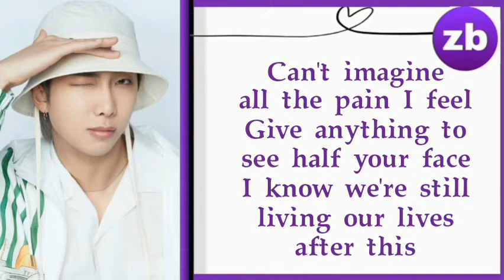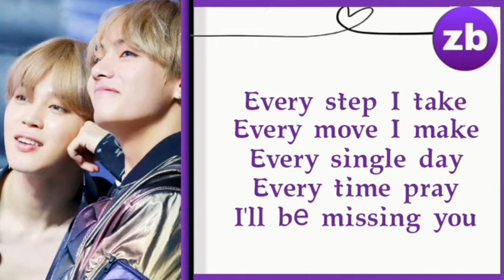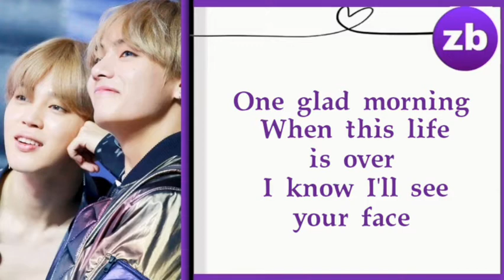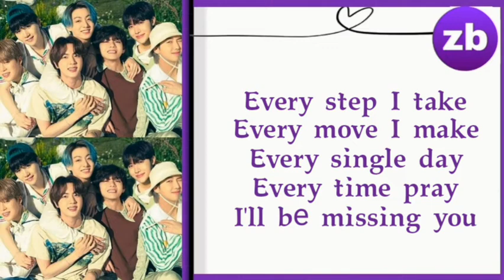BTS (방탄소년단) - I'll Be Missing You (Puff Daddy, Faith Evans and Sting Cover) Lyrics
BTS (방탄소년단) - I'll Be Missing You Lyrics